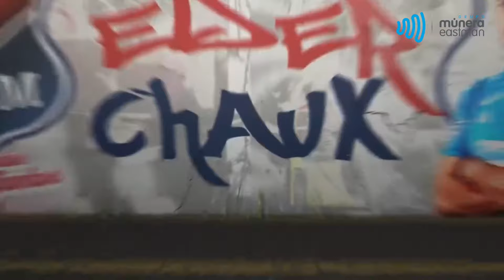REFUERZOS Dim 🔵🔴 - Nuevo DT para América 🤔 No llega Vidal ❌ y Alianza Petrolera SE VA 🔜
NOTICIAS Principales del futbol colombiano.